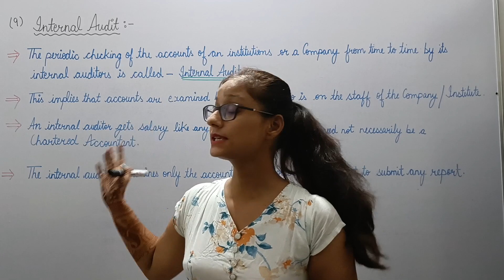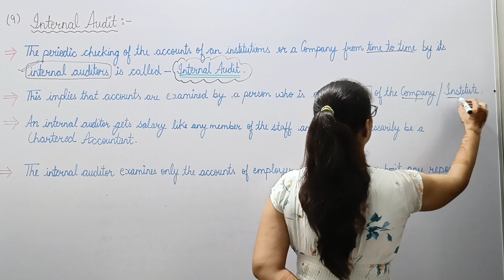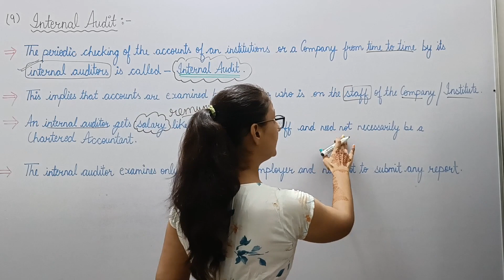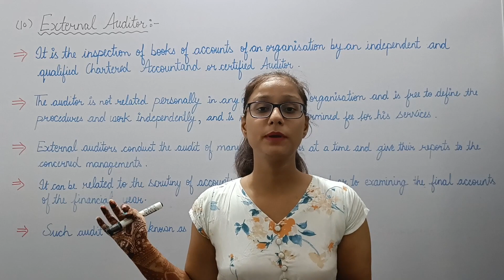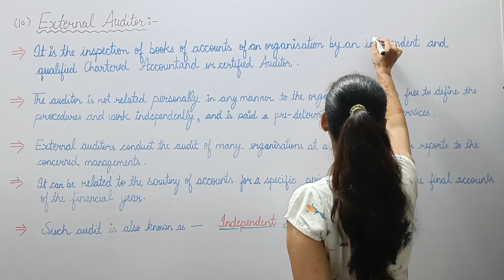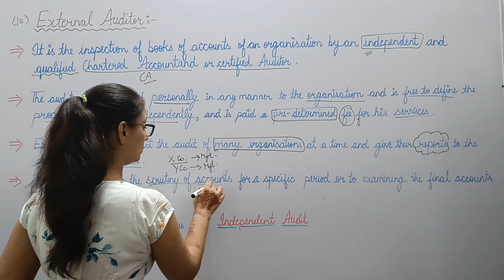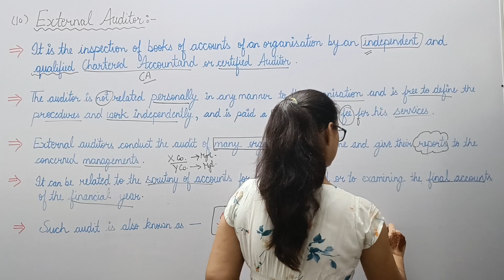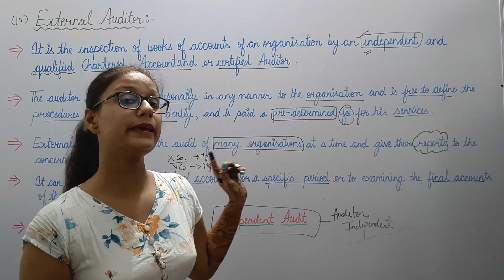Lecture -18 || Types of Audit [Part-7]